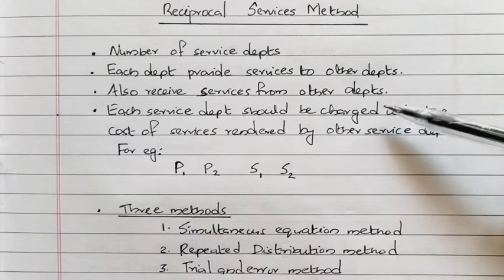Simultaneous equation method, Reapportionment of overheads, Secondary distribution summary #4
In this video I have explained Reciprocal Service Method & Simultaneous Equation Method and solved a problem by applying this method.

Previous videos

Accounting for overheads

Step ladder method

Direct distribution method

Primary distribution of overheads

Previous Videos

Accounting & Control of material cost

Simple Average Method

Last In First Out Method

First In First Out

 Stock levels problems and solutions

  Economic Order Quantity problems & solutions

Accounting & Control of Labour Cost

Halsey Plan, Halsey-Weir Plan, Rowan Plan

Gantt Task and Bonus Plan

Merrick's Differential Piece Rate System

Taylor's Differential Piece Rate System